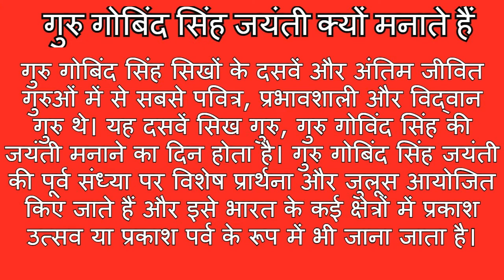2022 Guru Gobind Singh Jayanti Kab Hai | Guru Gobind Singh Birthday DATE DAY in INDIA Calendar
2022 Guru Gobind Singh Jayanti Kab Hai | Guru Gobind Singh Birthday DATE DAY in INDIA Calendar

Iss video se related search queries:-

Guru Gobind Singh Jayanti 2022
Guru Gobind Singh Jayanti 2022 date
Guru Gobind Singh Jayanti 2022 date and time
2022 Guru Gobind Singh Jayanti date and time
Guru Gobind Singh Jayanti date and time
Guru Gobind Singh Jayanti 2022 kab hai
Guru Gobind Singh Jayanti kab hai 2022 ka

Thanks